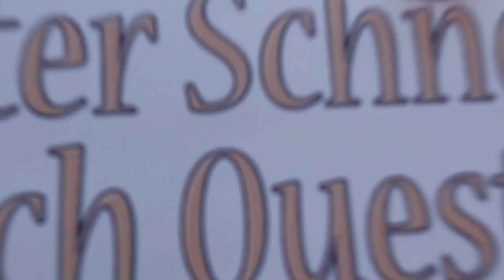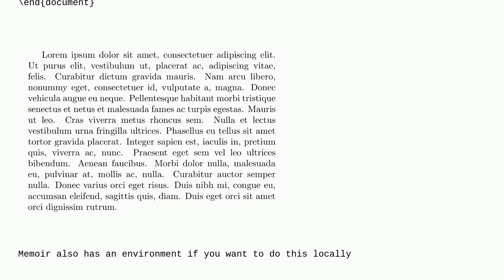Tex: I Don't Want Hyphenation---But I Also Don't Want This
I Don't Want Hyphenation---But I Also Don't Want This

A special thanks goes out to the community

  rightmargin hyphenation margins hyphenat